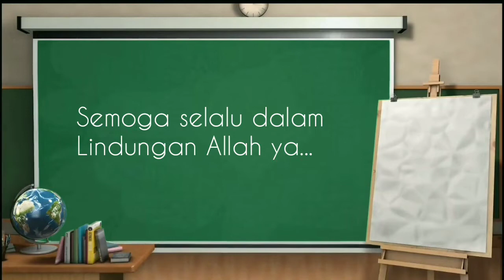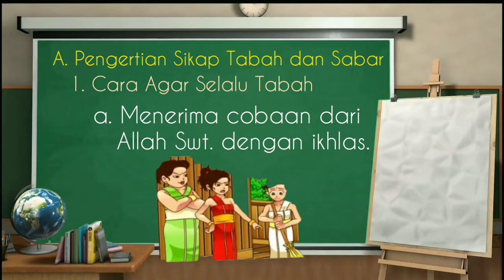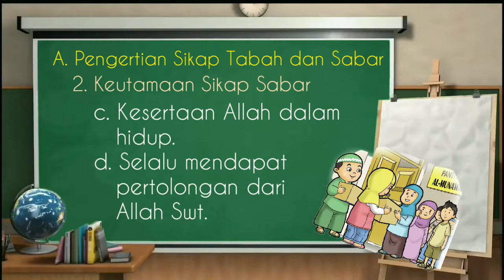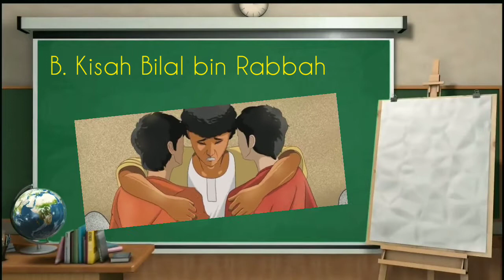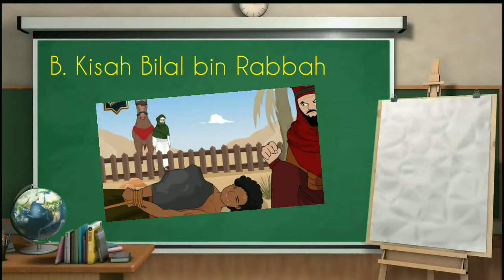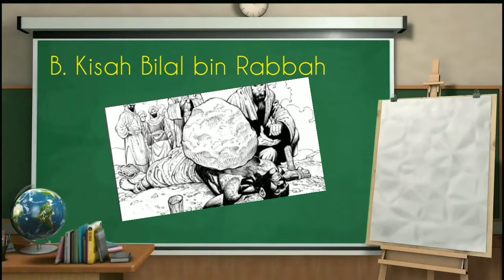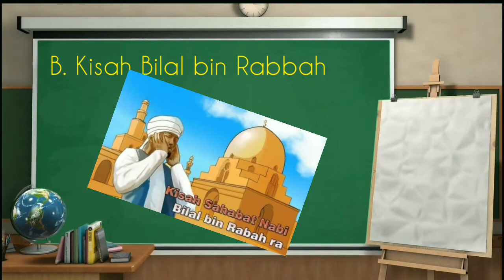Akidah Akhlak SIKAP TABAH dan SABAR Kelas 4|| Video Pembelajaran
Akidah Akhlak SIKAP TABAH dan SABAR || Video Pembelajaran

Akidah Akhlak Kelas 4 Mi, Pelajaran Akidah Akhlak Kelas 4 Mi, Materi Pelajaran Akidah Akhlak Kelas 4 Mi, Akidah Akhlak tentang Akhlak Terpuji Tabah dan Sabar, Akhlak Terpuji Tabah dan Sabar, Sifat Tabah, Sifat Sabar, Sabar dalam Menunaikan Ibadah, Sabar dalam Meninggalkan Maksiat, Sabar dalam Menghadapi Musibah, Bersikap Tabah dan Sabar dalam Menghadapi Cobaan, Kisah Masyitah Pelayan Fir'aun dan Keluarganya yang Tabah dan Sabar